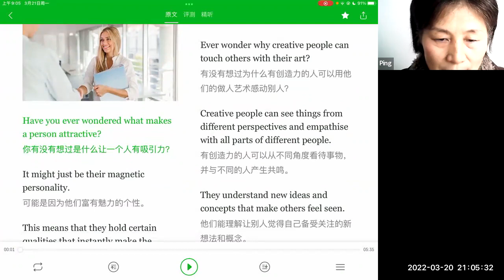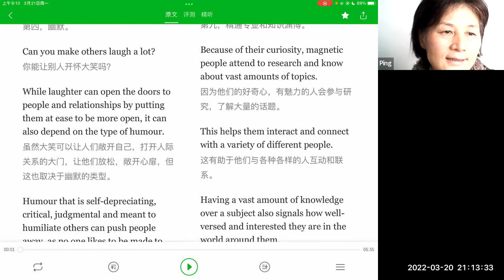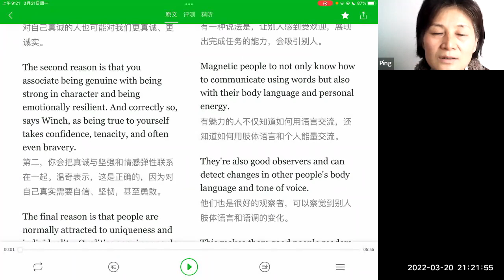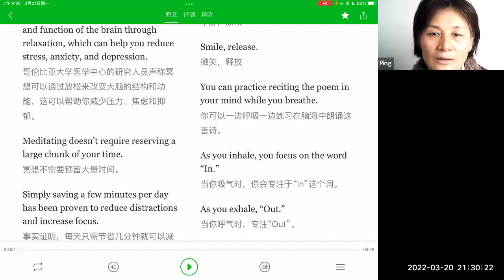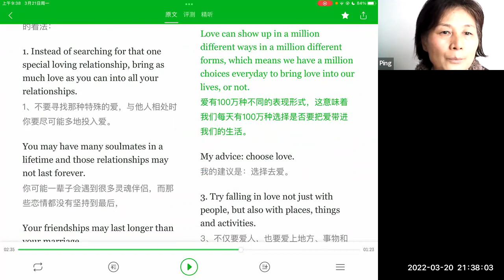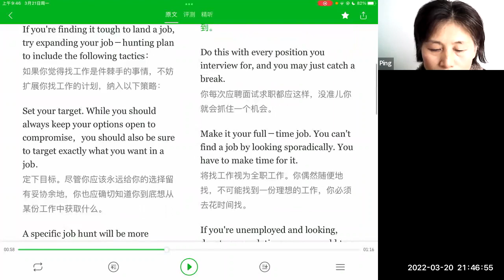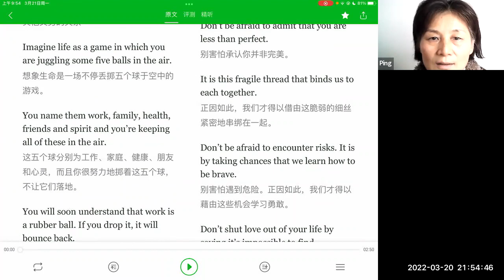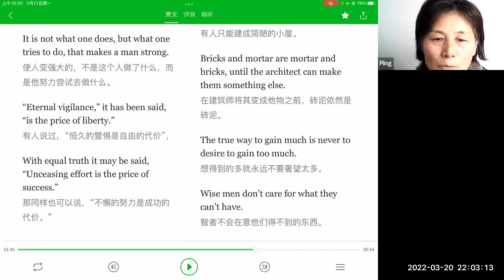《中英文读书》【公益课】2022-03-20志愿6者活动